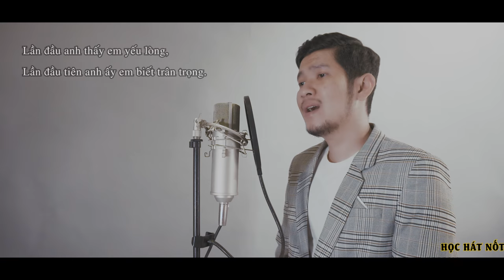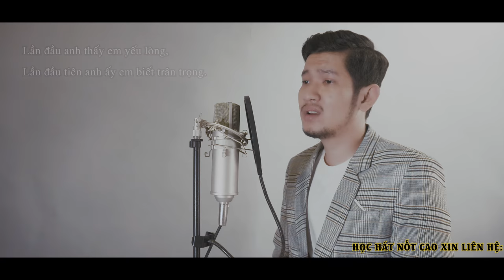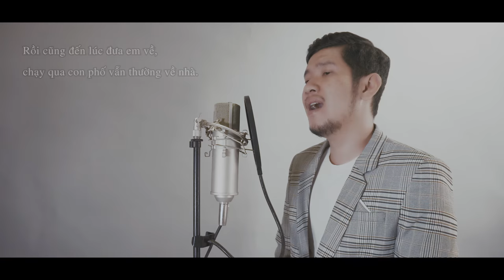DỪNG LẠI ĐÂY THÔI COVER | THẦY PHONG 2NOTE